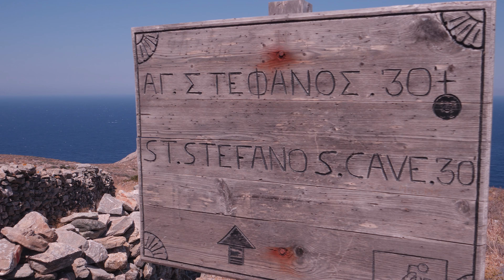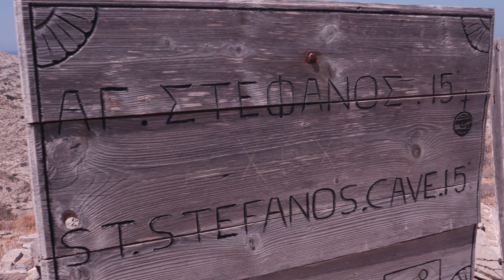SYROS ISLAND 2017 4K ( part a )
Shoot with GH5 handheld and the lens kit 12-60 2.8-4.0